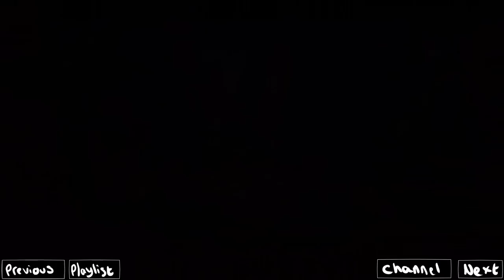Rayman Origins - Part 3 - Rapids Rider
The interesting thing about being on a break is that I'm kinda trusting past-me editing wise since I don't have time to watch over the episodes when I upload them. So erm, I hope past me did a good job, and that's all I have to say about that.